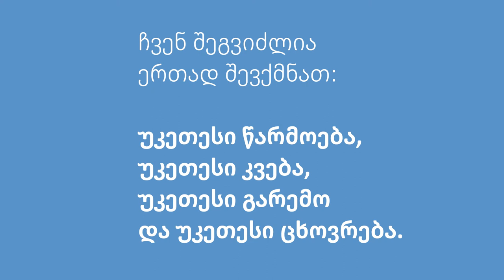ჩვენი ქმედებები ჩვენი მომავალია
ბავშვებისა და მოზარდებისთვის მსოფლიოს გარშემო! თუ შენ ხარ 5-დან 19 წლამდე, შექმენი პოსტერი იმის შესახებ, თუ რა გზას გადის საკვები შენს სუფრამდე! ხშირად, სურსათის მოგზაურობა განსაზღვრავს, თუ რამდენად ჯანმრთელია ადამიანი და ჩვენი პლანეტა. აირჩიე შენი თემა და იყავი კრეატიული! გამოიწერე გვერდი!